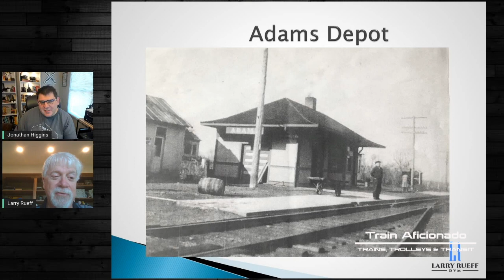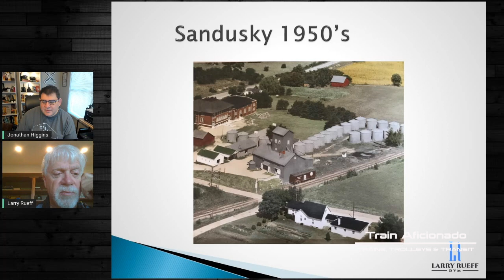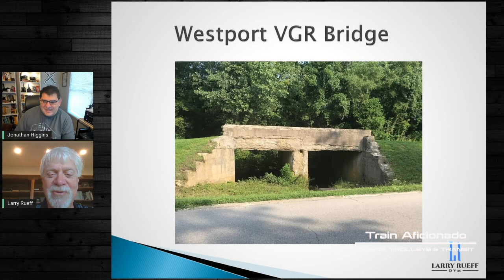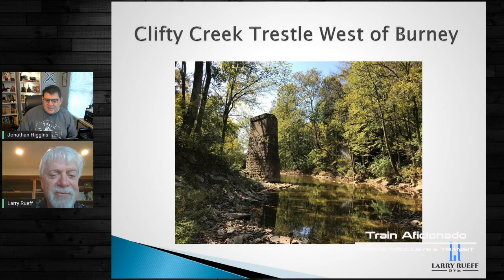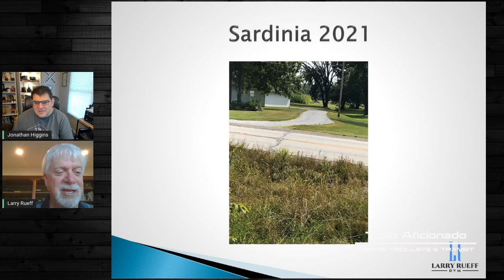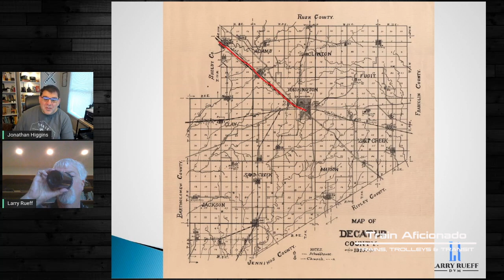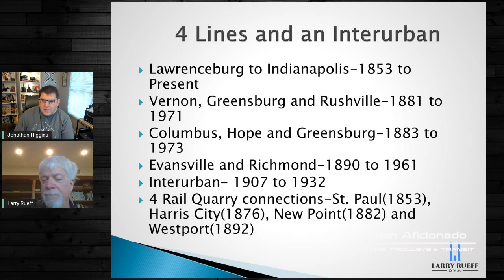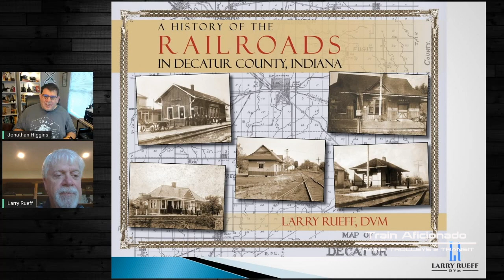Interview with Larry Rueff, DVM. Author of A History of the Railroads in Decatur County, Indiana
Train Aficionado host Jonathan Higgins interviews the author of "A History of the Railroads in Decatur County, Indiana"  Larry Rueff.

Larry Rueff book is available at the
Historical Society of Decatur County
222 N Franklin St, Greensburg, IN 47240